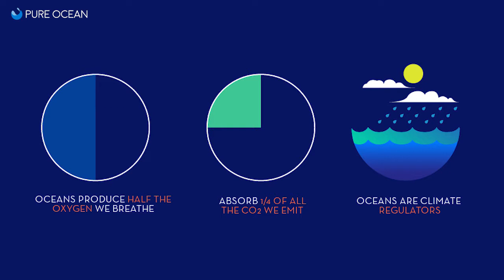PURE OCEAN FUND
Our president David Sussmann talks about Pure Ocean, our missions and our projects.

If you want to commit to protection of fragile marine ecosystems and biodiversity with us, donate & save our Ocean!

Pure Ocean is an endowment fund created in 2017 in Marseille. Its main mission is to support innovative applied research projects around the world, contributing to the protection of fragile marine ecosystems and biodiversity. Beyond the funding of research projects, Pure Ocean organizes conferences and promotes races and sporting challenges to raise awareness of the critical situation of our Oceans.